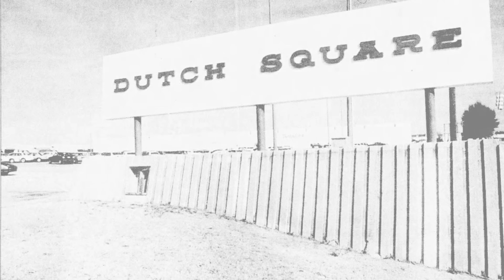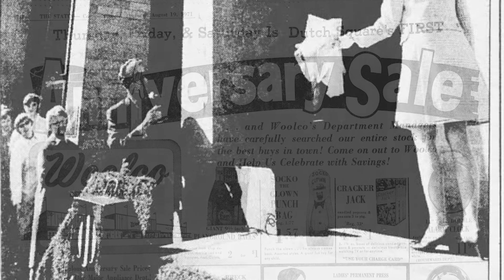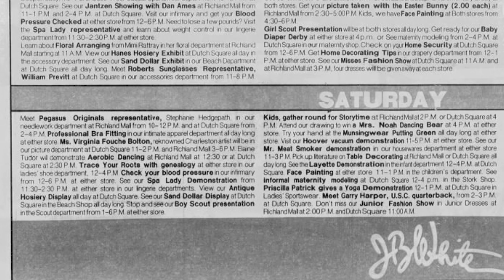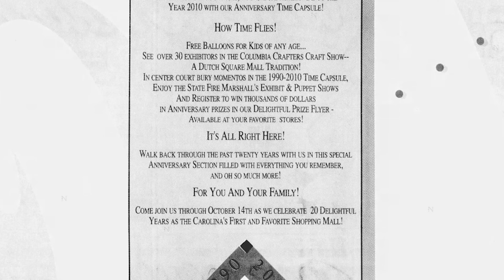DEAD MALL: Dutch Square Mall - Columbia, South Carolina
The UNICOMM MALL is open! T-shirts, hoodies, mugs, and more!

CounterSocial: @cruisedirector

Support woman creators by checking out these awesome blogs and Instagram pages about malls and vintage architecture:
(if you’d like to be included in this list hit me up on Twitter @unicommvids)